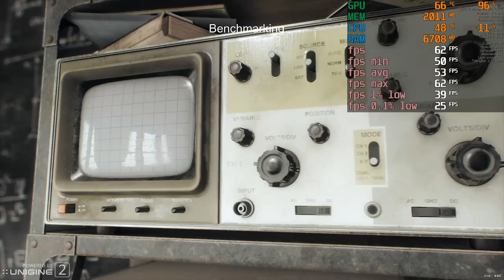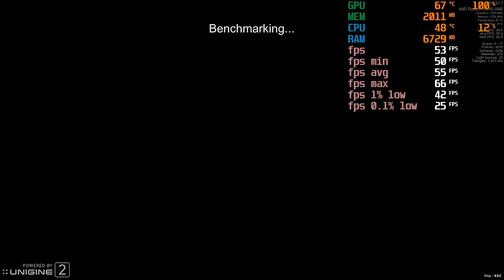RX 590 + Xeon - Superposition Benchmark (Atlas OS & Resizable BAR) - 1080p directx medium settings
RX 590 + Xeon - Superposition Benchmark (Atlas OS & Enabled Resizable BAR) - 1080p directx medium settings

This is with Atlas OS installed and with an enabled Resizable BAR. There's also 16GB of RAM.

Radeon RX 590 GME Graphics Card (by SHOWKINGS), 8GB GDDR5 2304SP 256bit 1340MHz

MOUGOL X99 Gaming Motherboard Set with Intel Xeon E5 2680 V3 CPU & Dual Channel DDR4 8Gx2 2133MHz ECC RAM